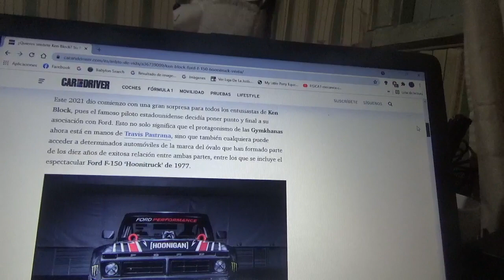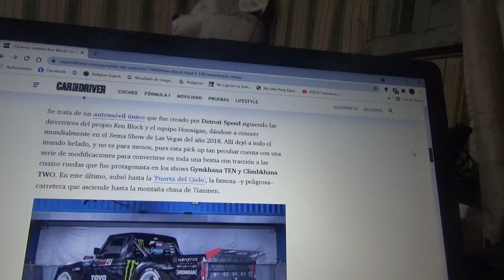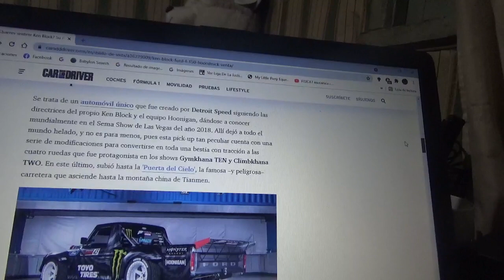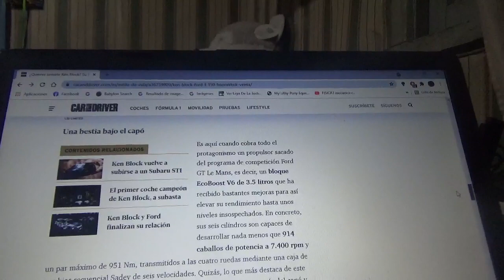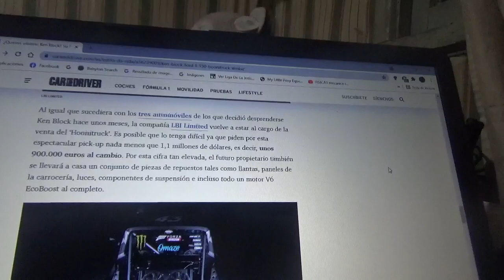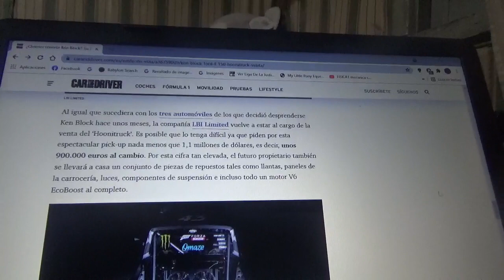En venta la Ford F150 "Hoonitruck" de Ken Block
Aquí les hablo sobre esta camioneta pick up clásica modificada que participó en los eventos Climbkhana 2 y Gymkhana 10 que perteneció al famoso piloto norteamericano y que ahora está a la venta